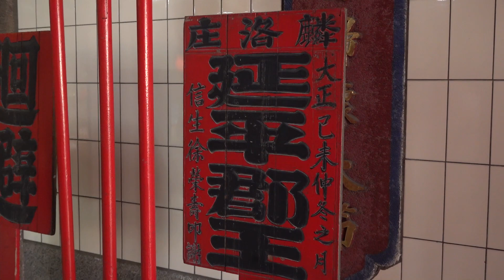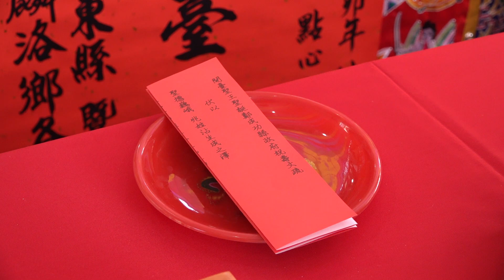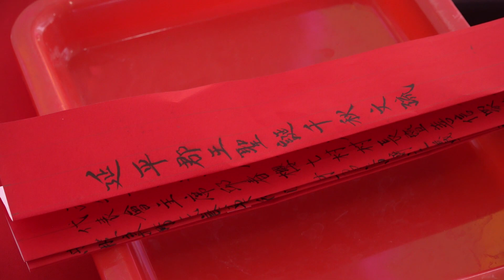112年(癸卯)屏東 麟洛鄭成功廟 開臺聖王文化祭鄉縣祭大典